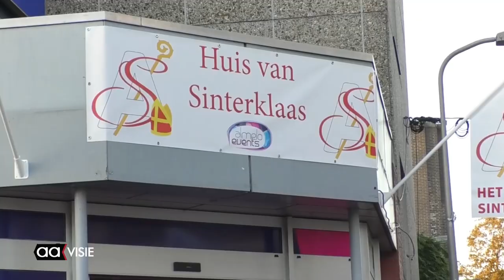Voorbereiding intocht Sinterklaas 2023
Hij, Martin Kroeskop van Almelo Events, is een groot deel van het jaar bezig om alles in gereedheid te krijgen voor de komst van de Sint. Ook dit jaar komt de Goedheiligman weer naar Almelo. Omringt door maar liefst 150 Pieten op acht verschillende boten.